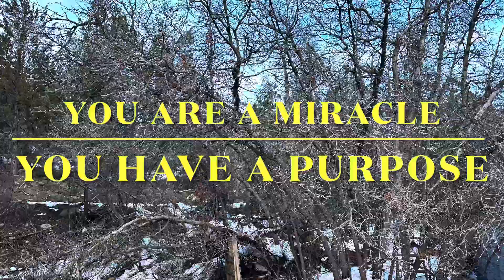Can you BE?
A reminder to ground and BE present. Find some nature you can connect with today. You are a Miracle! You have a Purpose!